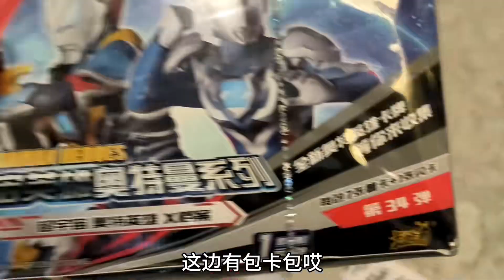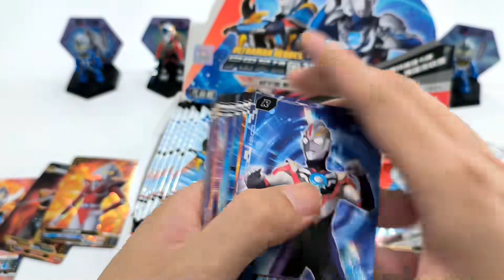谁的卡片比我还多？拆出蓝GP还能换30张卡片，拆奥特曼卡包经典版